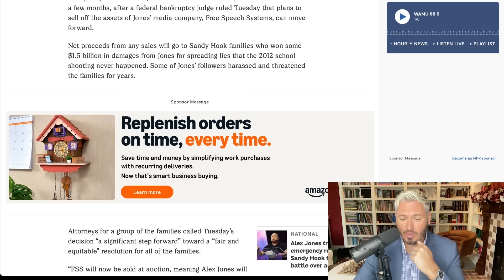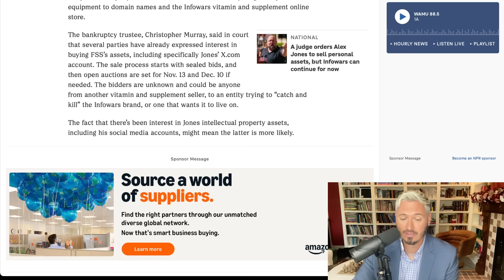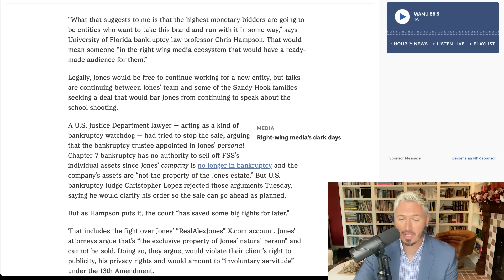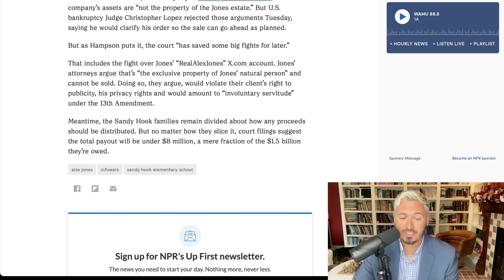ALEX JONES IS COOKED As InfoWars LIQUIDATED | The Kyle Kulinski Show